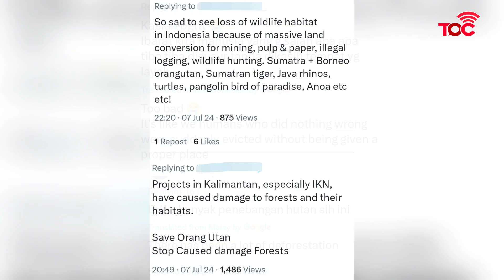Viral video of orangutan in East Kalimantan neighborhood sparks concerns over habitat destruction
Social media in Indonesia buzzed with concern after a video of an orangutan in East Kalimantan residential areas went viral.

The incident highlights habitat destruction due to massive development, including the new Ibu Kota Nusantara (IKN) and extensive deforestation projects.